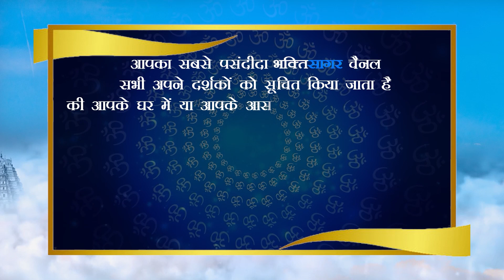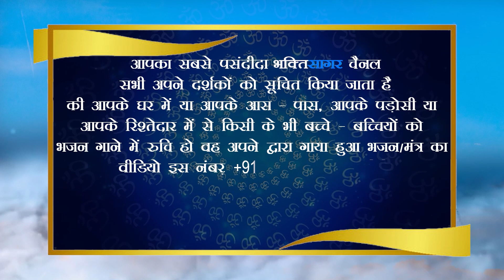Nitisha Laddha, 5 Years, Indore (Madhya Pradesh)